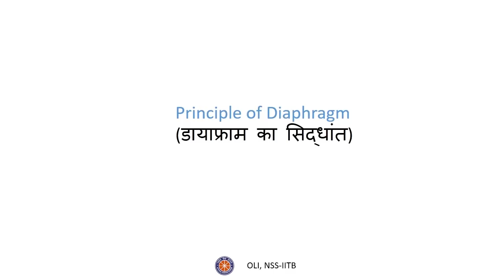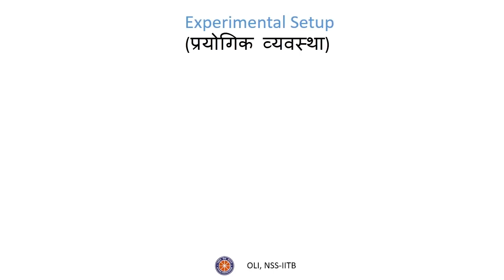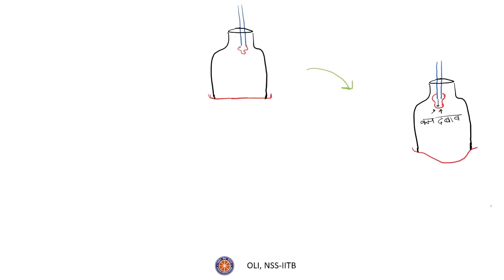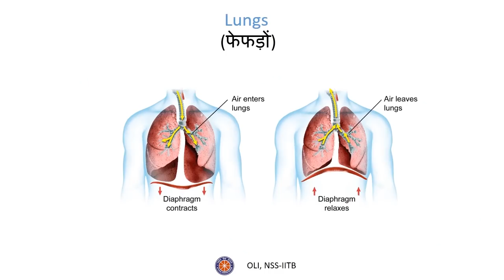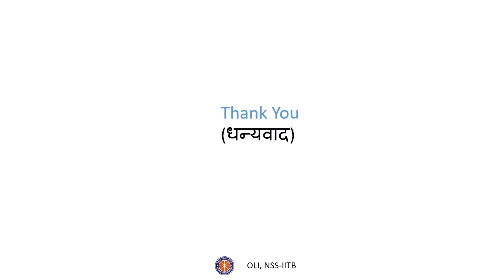डायाफ्राम का सिद्धांत (Principle of Diaphragm)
Learn how we draw air into our lungs with the help of our diaphragm and understand the principle behind it using a simple setup with balloons.

Experiment performed by: Akhil A.S.
Presentation and Voice-over by: Manan Agarwal